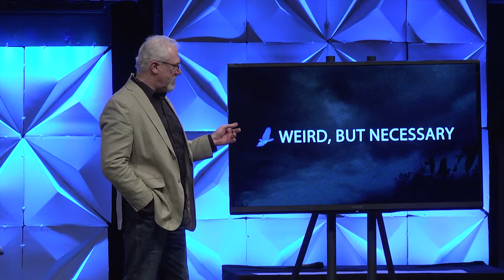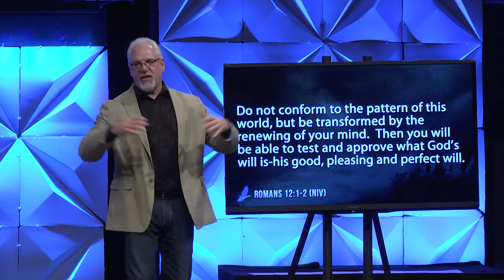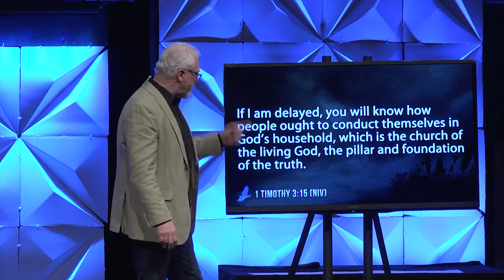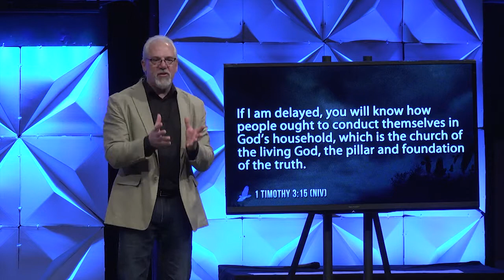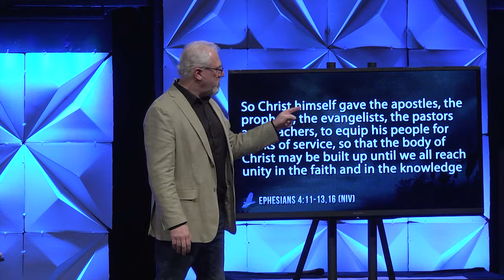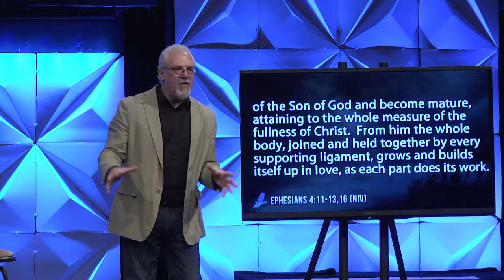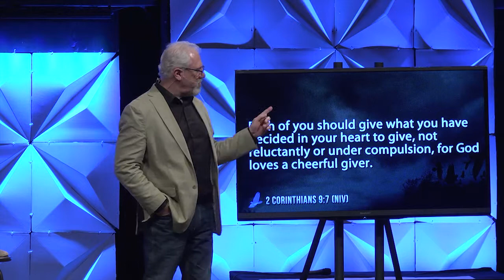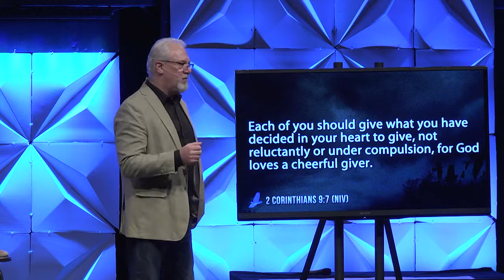Generosity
Out of all the "weird" things God asks his followers to do, being generous has to be the weirdest of them all.  For many of us, in fact, it's too weird.  However, in this message, we take a look at what happens when followers of Christ don't follow through with their God-given responsibilities.